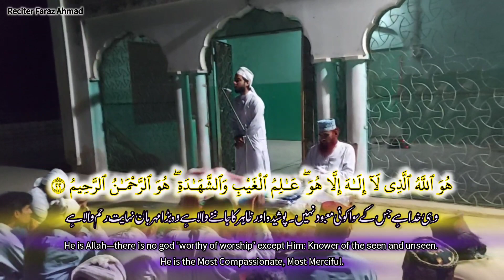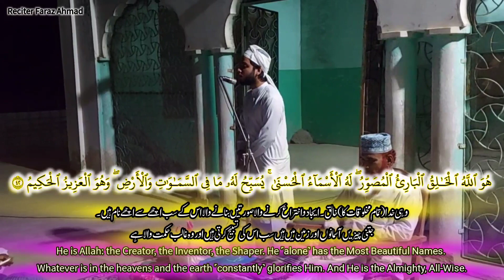Surah Hashr Ki Akhri 3 Ayat |Surah Al Hashr 22-24| Surah Hashr Ki Akhri 3 Ayat With Urdu Translation